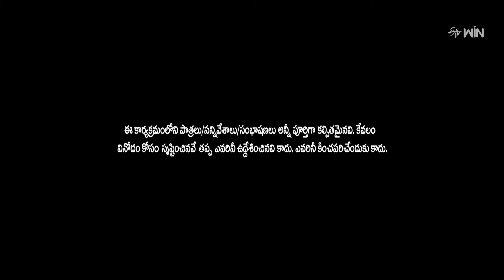Intro | Rashmi, Kushboo | Extra Jabardasth | 24th May 2024 | ETV Telugu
Anchor Rashmi takes the stage with a mesmerizing performance and welcomes energetic judges Khushboo and Krishna Bhagavan along with the Raju Yadav movie team.